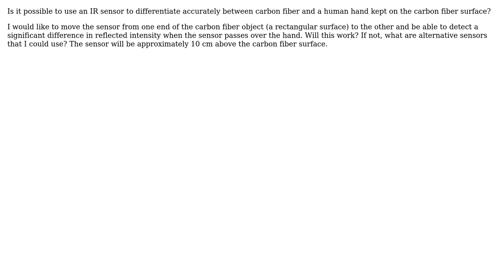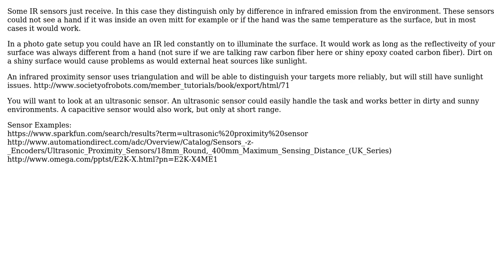Engineering: IR sensor with carbon fibre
With thanks & praise to God, and with thanks to the many people who have made this project possible! | Content (except music & images) licensed under CC BY-SA | Music | Images & others | With thanks to user Rustin user peterh user ericnutsch and the Stack Exchange Network Trademarks are property of their respective owners. You are responsible for your own actions.